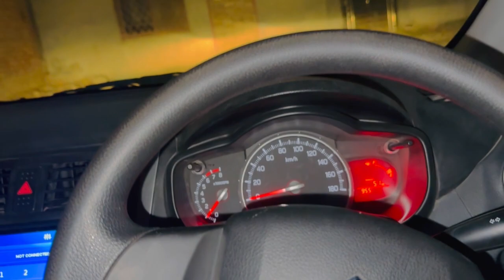Rehan bhai ki Taraf se Dawat Agai😱||Aminabad